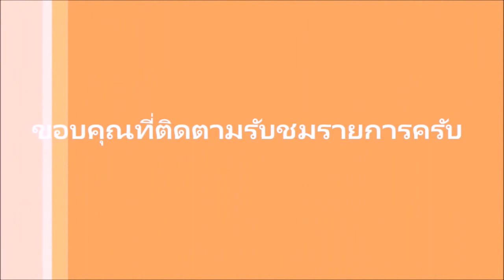บูมยาว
โกเบ sk200 super x